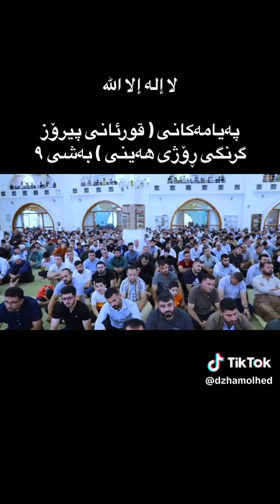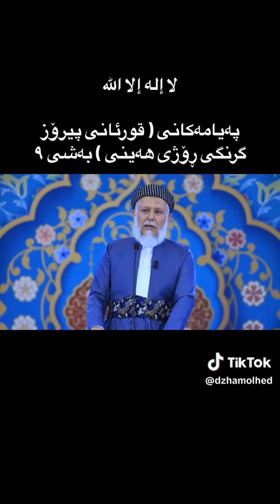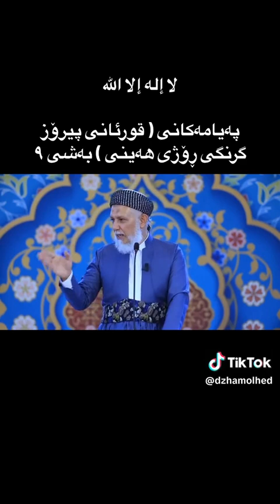mamosta mhamad Mala fayaq